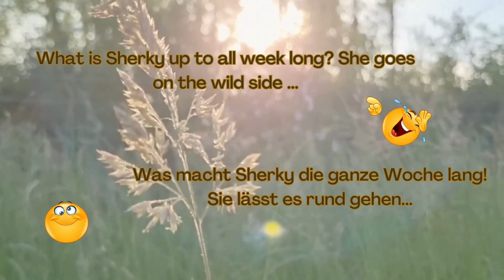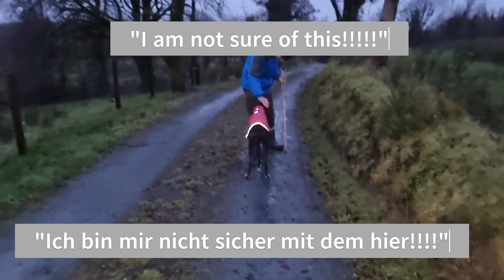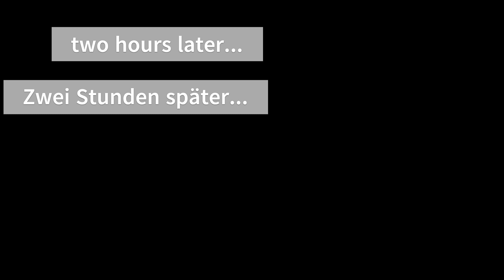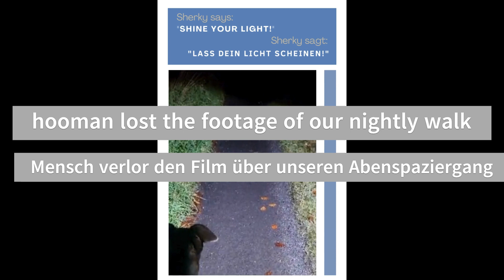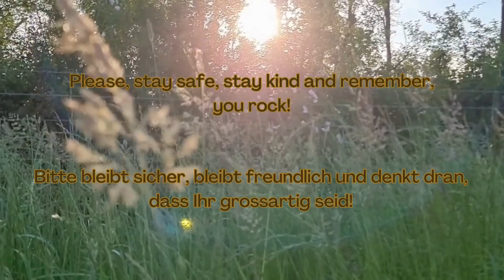Sherky's "wild" life in a New Life On The Hill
This week we'll join Sherky the greyhound in her "wild" retiree life. Enjoy.

To get the long version of this video a week earlier join us
Please stay safe, stay kind & remember you rock!
Diese Woche schliessen wir uns Sherky mit Ihrem "wilden" Rentnerleben an.

Um die lange Version dieses Videos eine Woche frueher zu sehen tretet uns
bei
Bitte bleibt sicher, bleibt freundlich und denkt daran, dass Ihr großartig seid!

This video was made with Clipchamp & Canva